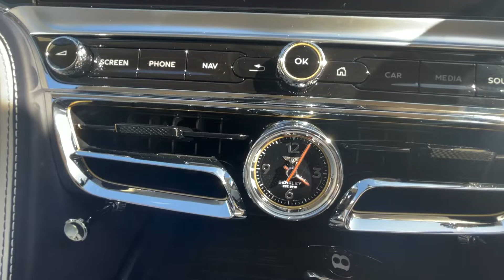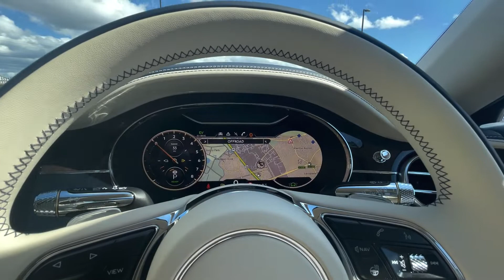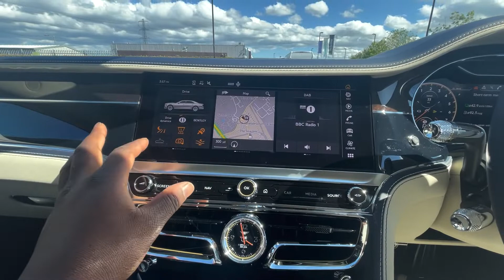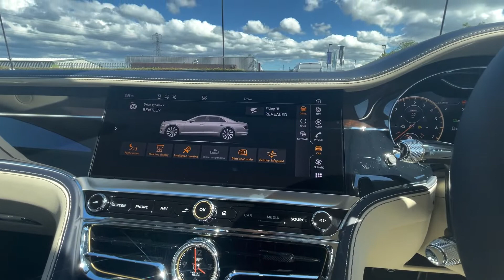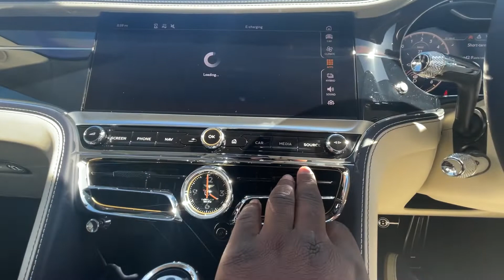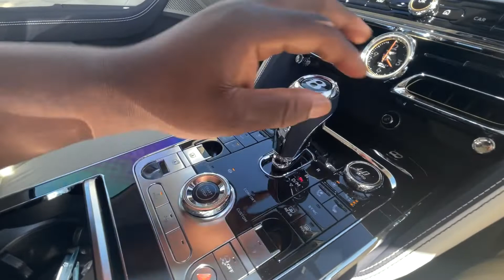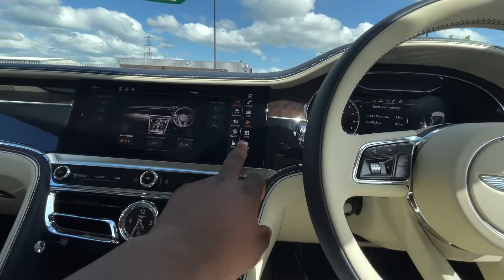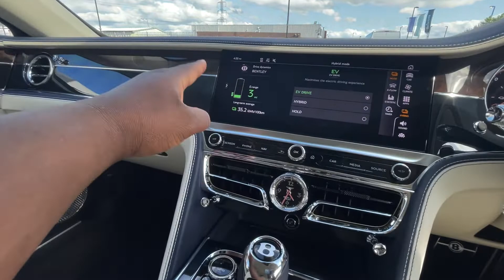New 2022 Bentley Flying Spur Hybrid With 25 Miles of EV Range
upcoming  shoe & clothing releases,  unboxing videos and some car content.  Join us on our journey to grown organically creating a community hub of like minded individuals.